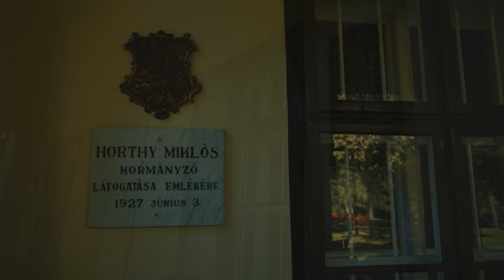Baltazár Dezső Kúria, Hajdúböszörmény Bodaszőlő- Zelemér